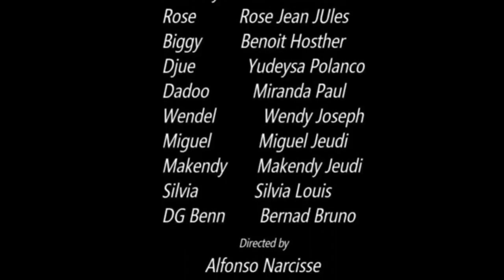Move chans nan lanmou part 69 tamara/Mariela/Leïla/Alfonso/Alfred/Black Louko/Mally,mariage planifye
move chans nan lanmou part 69
Alfonso pral marye jou yo rive